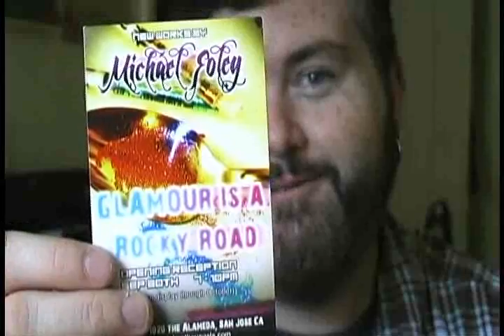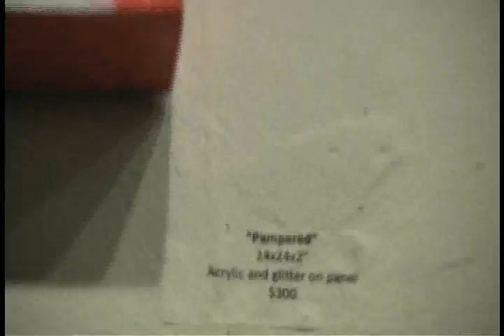The Artist Michael Foley on Glitter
The artist Michael Foley is interviewed by Art Editor Kimy Martinez for LITnIMAGE's Autumn 2011 Issue.